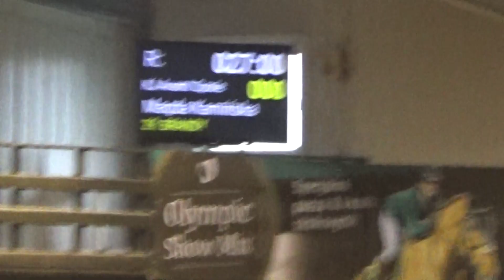Brandy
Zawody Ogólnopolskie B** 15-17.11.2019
Konkurs kl. CC-2-gie miejsce